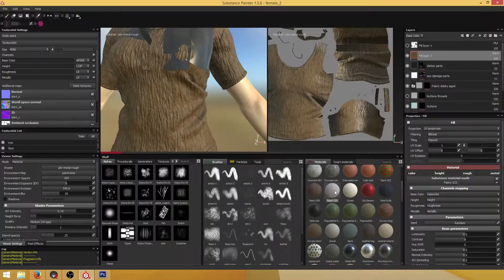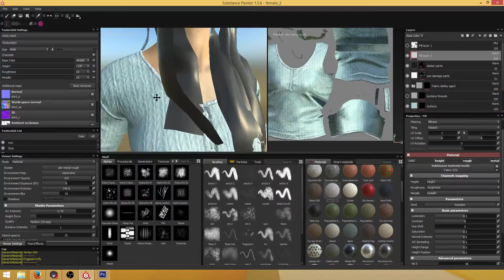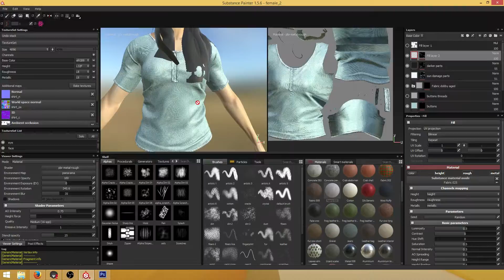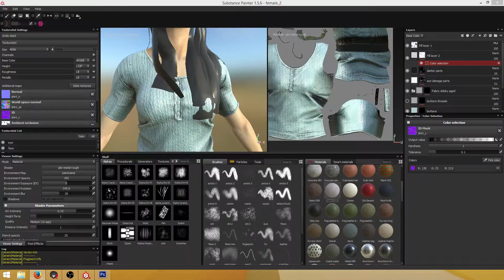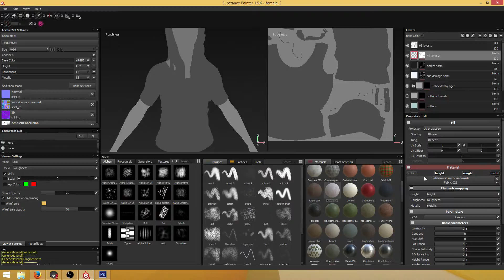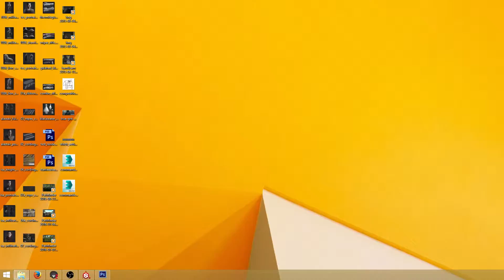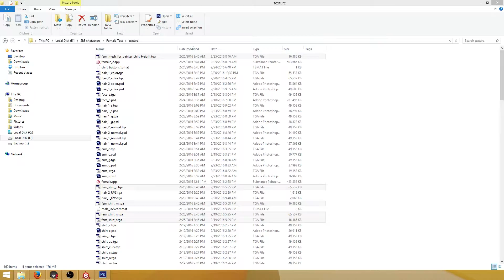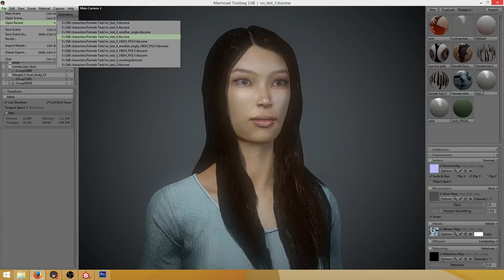dahsia (Part 2)